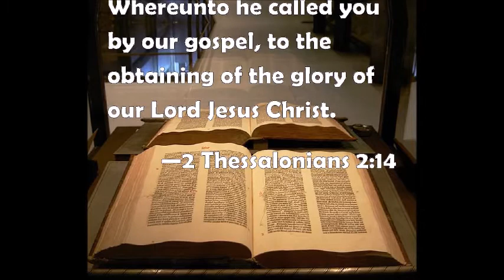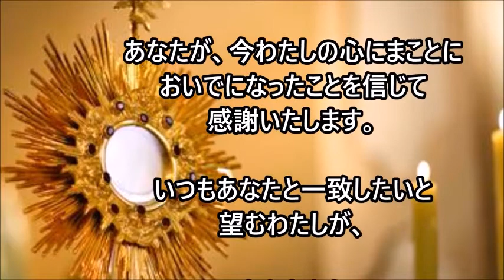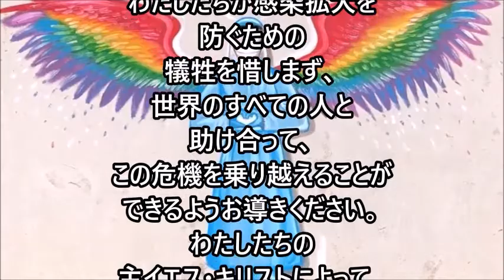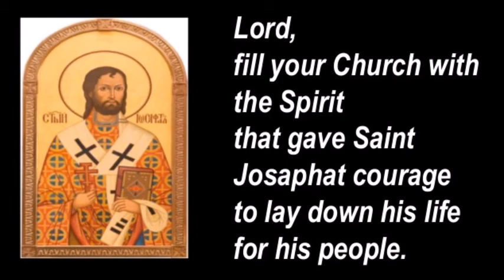ミサの歌と朗読、2022.11.12 (土) 聖ヨサファト司教殉教者